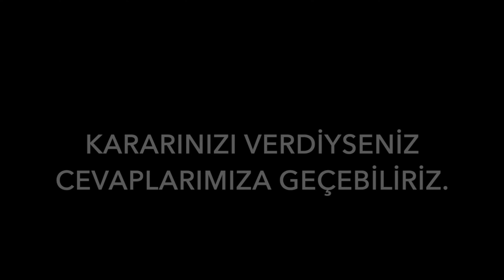NE KADAR İYİ BİR DOSTSUN (PSİKOLOJİK TEST)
İnsanların sizi nasıl gördüğünü örenin testine hoş geldiniz. Kendinizi keşfetmeye hazır mısınız? Bakalım kendimizi ne kadar tanıyoruz?
Kokoloji kişilik testi, psikoloji profesörü Isamu Saito ve Tadahiko Nagao tarafından geliştirilen, temel psikolojik gerçeklere dayanarak hazırlanmış bir tür kendini keşfetme oyunudur.

Başlamadan önce küçük bir hatırlatma yapalım;
Her zaman aklınıza ilk geleni söyleyin. Cevapları tahmin etmeye çalışmayın. Ve kendinize karşı dürüst olun.